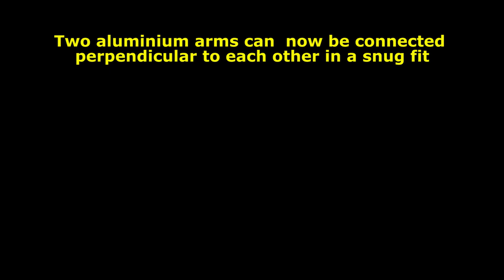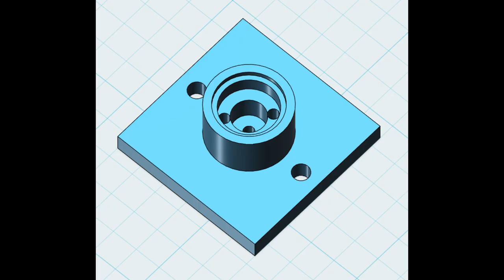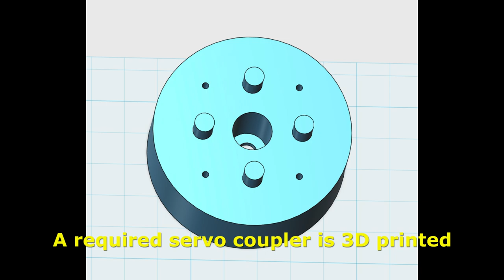AntennaTracker build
Pan Tilt Antenna tracker built , made with reusable parts laying around the bench and a few 3D printed parts.